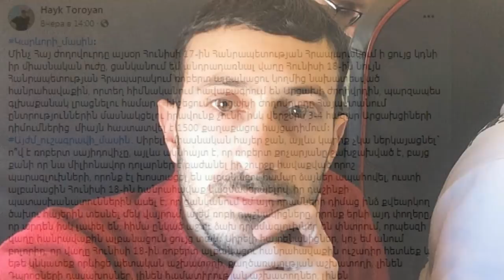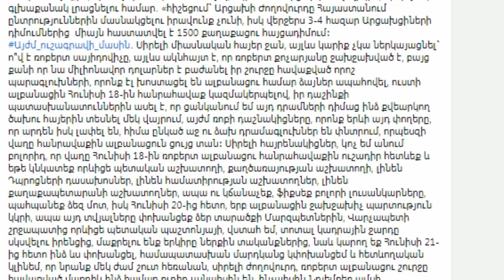Շտապ.Օնիկ Գասպարյանը և որոշ Գեներալներ կատարել են Քոչարյանի հրամանները